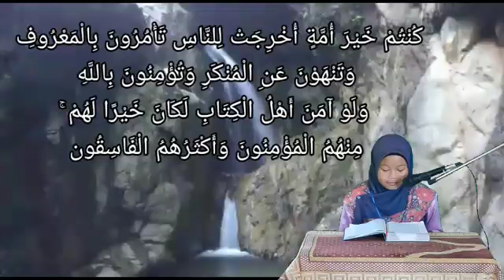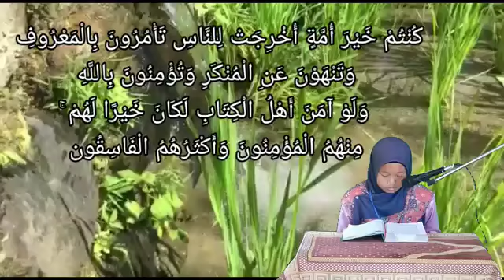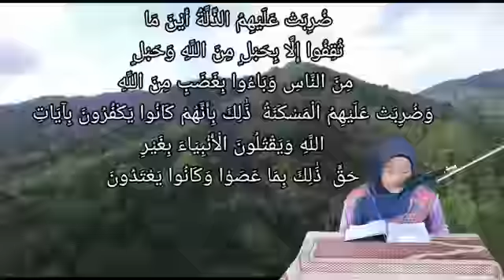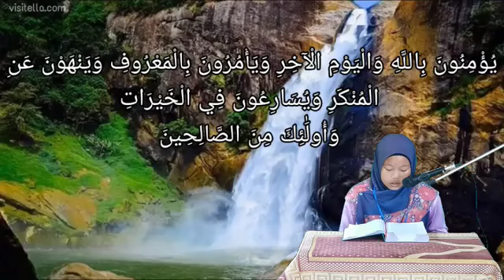PEMANIS 2021 NOVICE SK KINAPULIDAN Qalesha Kamidin